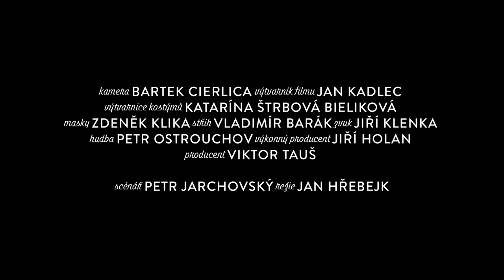Zahradnictví: Dezertér - oficiální HD teaser trailer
V KINECH OD 28. ZÁŘÍ 2017

ZAHRADNICTVÍ: DEZERTÉR je druhým filmem unikátní trilogie režiséra Jana Hřebejka a scenáristy Petra Jarchovského.

Druhá kapitola rodinné kroniky Zahradnictví se odehrává na pozadí převratných událostí v letech 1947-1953. Hlavní postavou je majitel noblesního kadeřnického salonu Valentino v centru Prahy Otto Bock (Jiří Macháček) a jeho rodina, kterou zde zaměstnává. Podnik je smyslem a naplněním jeho života, po všech válečných útrapách se sem vrací jako uznávaný šéf se svou manželkou Elou (Gabriela Míčová) a jejími sestrami Bedřiškou (Klára Melíšková) a Vilmou (Aňa Geislerová). Sestry společně přežily válku a německou okupaci a staraly se o malé děti svých manželů, kteří byli zatčeni za protinacistický odboj. Teď všichni s ohromným úsilím realizují svůj sen, jenže přichází zlom po únorovém komunistickém puči. Ottova firma je vyvlastněna státem a jemu se podruhé v životě rozpadá svět. Tentokrát jsou však důsledky otřesu pro něj i pro jeho rodinu fatální…

V hlavních rolích: Aňa Geislerová, Ondřej Sokol, Martin Finger, Klára Melíšková, Gabriela Míčová, Jiří Macháček, David Novotný, Sabina Remundová, Lenka Krobotová a další.

Filmová trilogie ZAHRADNICTVÍ se skládá ze tří samostatných filmů odehrávajících se na pozadí nejdramatičtějších období minulého století a časově předchází oblíbenému snímku Pelíšky. Vypráví o třech rodinách: rodině leteckého radiotelegrafisty, rodině majitele kadeřnického salonu a rodině majitele zahradnictví. Obsáhne 20 let života postav, které v těchto pohnutých časech prožily nejlepší léta svých životů.

Celou trilogii uvidíte v kinech v roce 2017
Zahradnictví: RODINNÝ PŘÍTEL - od 27. dubna
Zahradnictví: DEZERTÉR - od 28. září
Zahradnictví: NÁPADNÍK - od 16. listopadu